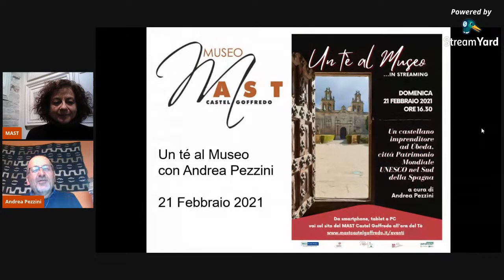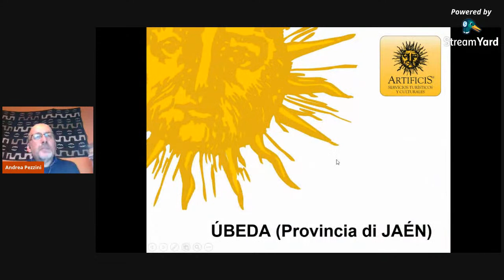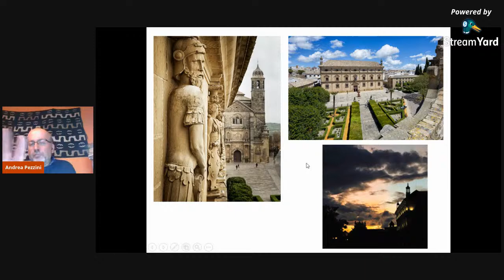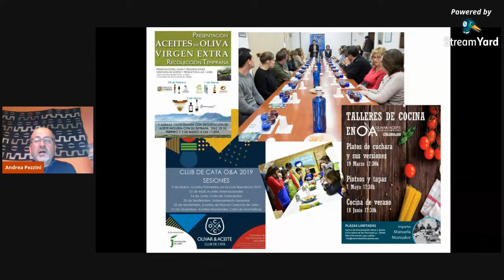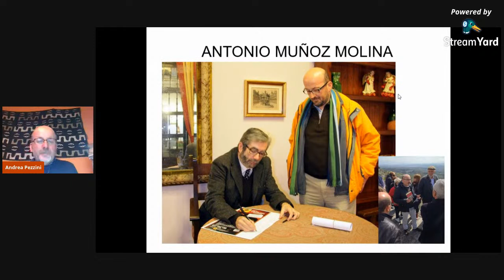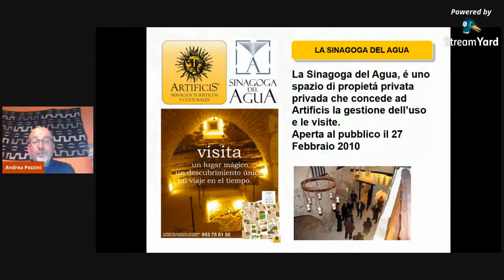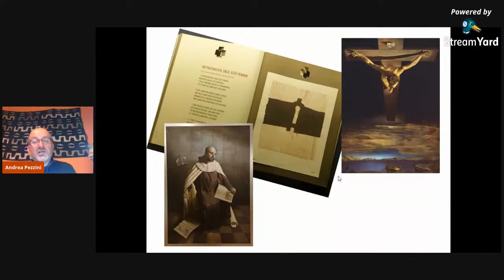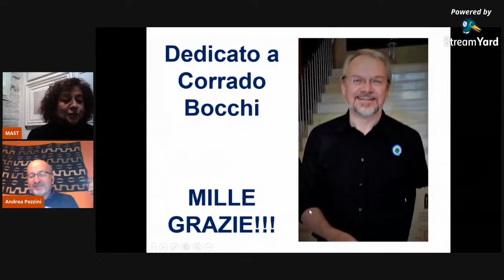Andrea Pezzini, un castellano imprenditore a Ubeda (Spagna) - Un tè al Museo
Domenica 21 febbraio, andremo tutti in visita ad Ùbeda, nel sud della Spagna!
Ad accompagnarci sarà un castellano doc, Andrea Pezzini, che ad Ùbeda vive e si occupa di servizi turistici
e gestione del patrimonio culturale.
Scopriremo insieme i monumenti principali di questa cittadina dall’impianto rinascimentale,
dichiarata dall’UNESCO patrimonio dell’umanità.
…e magari ci verrà voglia di seguire le orme del nostro concittadino, che ci racconterà come è arrivato ad Ùbeda e quali sono le risorse e le opportunità che offre ai suoi abitanti.